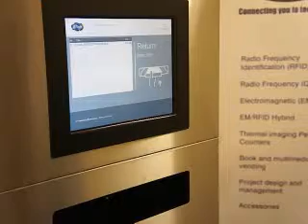D Tech returnIT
D-Tech AMH - returnIT
For all your AMH needs - D-Tech has the most cost effective solutions